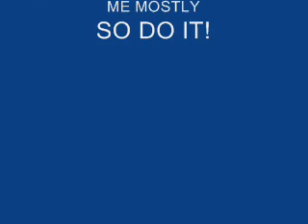D12 FT. EMINEM - FIGHT MUSIC CHIPMUNKED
gggggooogglieee ggggoogliee